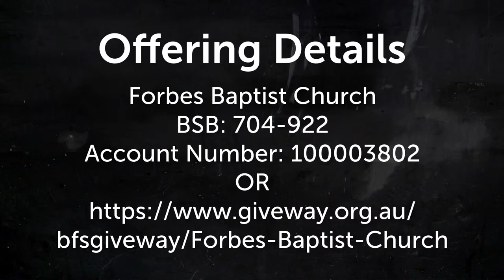Interview trip to Israel and Jordan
A number of members from FBC are heading to a tour of Israel and Jordan